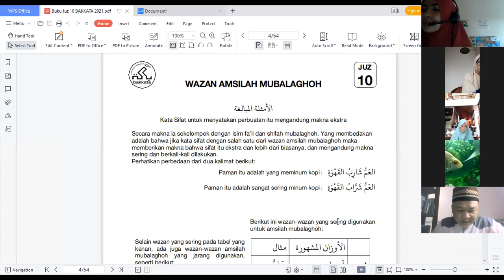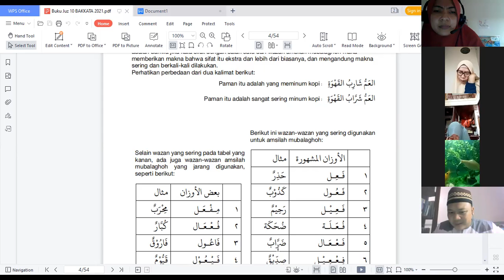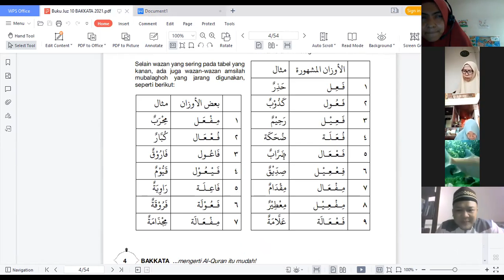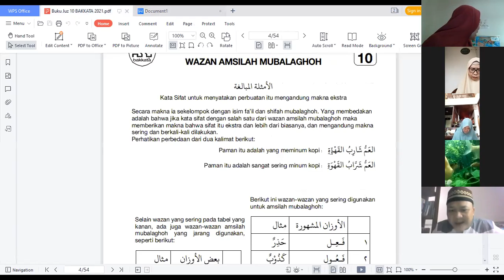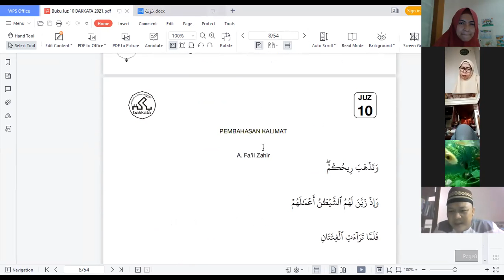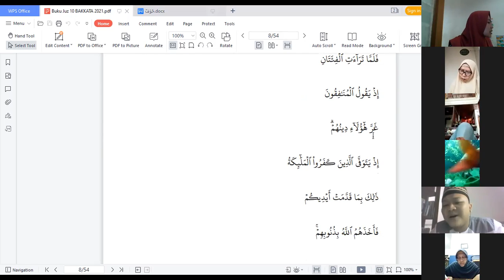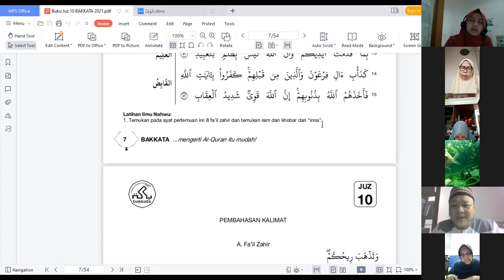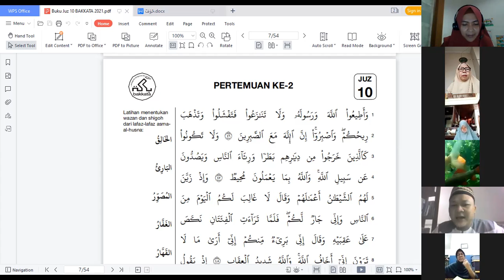Bakkata juz 10 hal 2 lanjutan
Belajar Terjemah Alquran perkata Al-Anfal 46-52